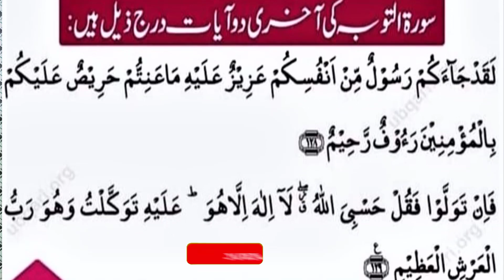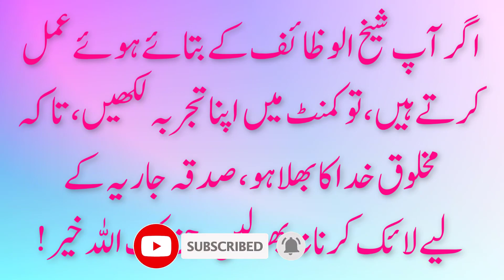Surah Tauba Ki Akhri 2 Ayat Kay Kamalat !Surah Tauba 2 Ayat Ki Fazilat Karishmat/ubqari magazine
سورہ توبہ کی آخری دوآیات ہیں
لَقَدْ جَآءَکُمْ رَسُوْل’‘ مِّنْ اَنْفُسِکُمْ عَزِیْز’‘ عَلَیْہِ مَا عَنِتُّمْ حَرِیْص’‘ عَلَیْکُمْ بِالْمُؤْمِنِیْنَ رَءُ وْف’‘ رَّحِیْم’‘ o فَاِنْ تَوَلَّوْا فَقُلْ حَسْبِیَ اللّٰہُ لَ�آ اِلٰہَ اِلَّا ھُوَ عَلَیْہِ تَوَکَّلْتُ وَھُوَ رَبُّ الْعَرْشِ الْعَظِیْمِ
ایک میرے پاس تحریرآئی کہ آپ نے بتایاتھا جو بندہ سورہ توبہ کی آخری دوآیات پڑھے گا ۔ وہ مصیبتوں ، تکلیفوں ، دُکھوں ، مسائل، مشکلات ، زندگی کی اُلجھنوں سے بچارہے گا۔ موت سے بھی بچارہے گا اسے موت نہیں آئے گی۔پھرواقعہ سنایاکہ ایک بادشاہ تھا کسی نے بتادیا یہ پڑھتاتھا۔ کہ اس کو پڑھنے سے موت بھی نہیں آئے گی موت سے بچارہے گا۔ ایک دفعہ خواب میں اللہ کی طرف سے اشارہ ملاکہ ہم تیری ملاقات کو پسندکرتے ہیں اورتجھ سے ملاقات چاہتے ہیں اورتجھ سے پیارہے توہم سے دورہوتاہے اس نے صبح اُٹھ کریہ آیت نہیں پڑھی اورفوت ہوگیا آپ اس آیت کی طاقت دیکھیں۔